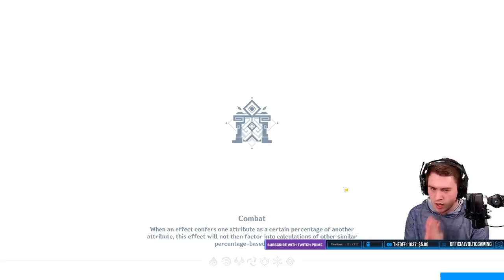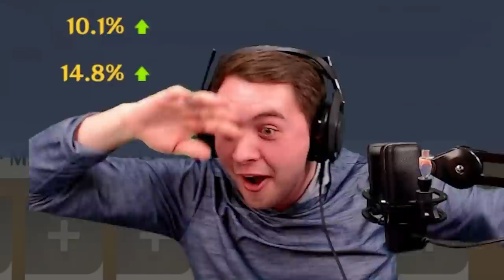The Luckiest Artifacts I've Ever Had: I Doubled My Damage!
The New account got absolutely blessed with artifacts today, and it honestly changes everything! I got such massive damage boosts from these artifacts and ascending my units that I am hitting 2x harder!